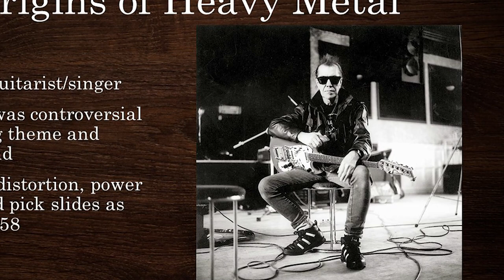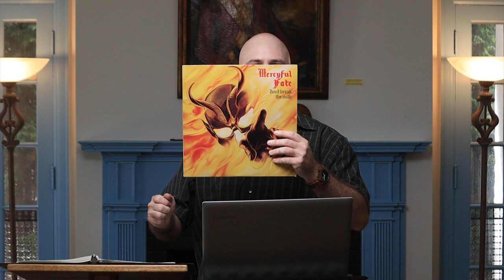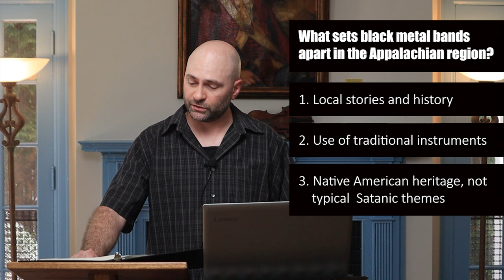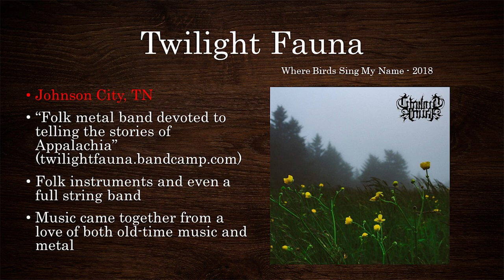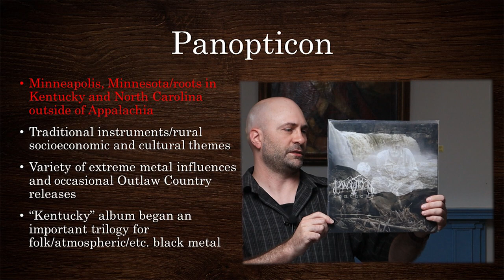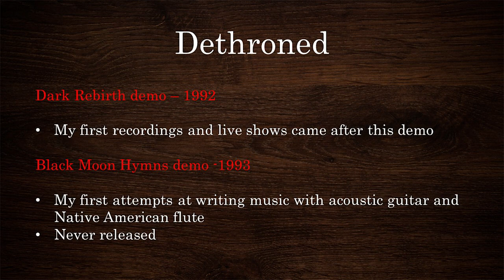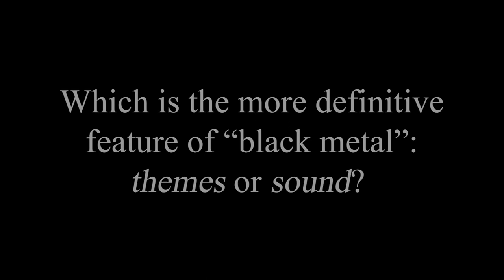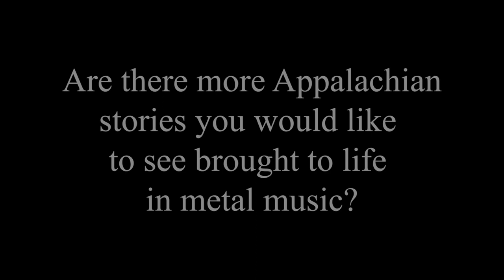LITTLE LECTURES - "The Role of Ancestry, Heritage, and Nature in Appalachian Black Metal Music"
Join us for this month's Little Lecture at 2:00pm this Sunday, August 23, to learn about a genre of music not often associated with West Virginia or Appalachia: black metal.

Aaron Carey, a classical guitarist and music lecturer at Bethany College for over a decade, introduces us to this subgenre and walks us through "The Role of Ancestry, Heritage, and Nature in Appalachian Black Metal Music." Not only does Carey teach multiple styles of traditional guitar and banjo, he has been involved in metal bands in West Virginia since the age of 15, including his longtime project Nechochwen, which means "walks alone" in the Lenape Native American language.

Want to see the rest of the Lecture schedule?